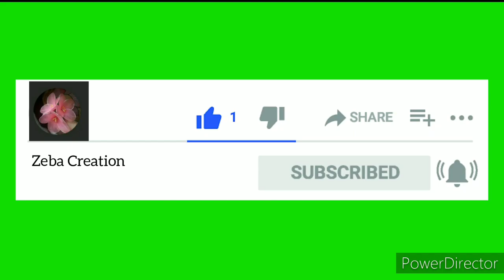Cross stitch design|cross stich design|Dusuti design|chadar design| dusati ka design|wollen design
Cross stitch design|cross stich design|Dusuti design|chadar design|2020 dusati design|wollen design

Dusutti chadar design|dusutti pillow cover|new dusutti ka design|pillow cover

1 chadar